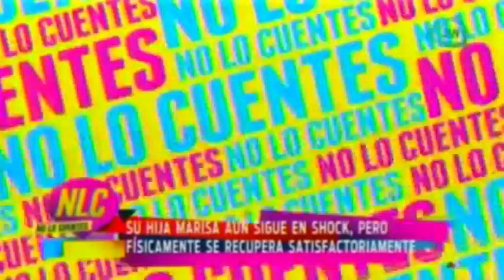Marisa Moreno casi pierde la vida tras la golpiza de su exesposo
Mario Moreno  Ivanova, le responde a su ex Sandra Bernat, luego de que supuestamente asegurará el poco interés fuera la causa de la golpiza que recibió Marisa Moreno por su esposo.

30 de septiembre 2015